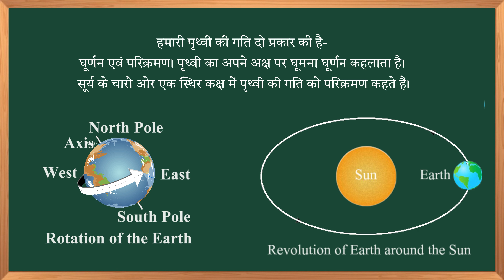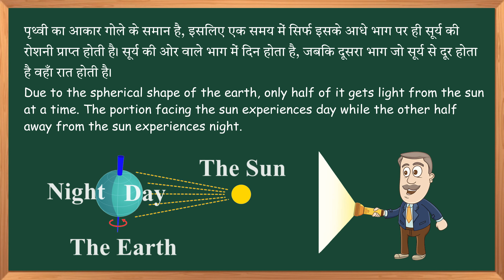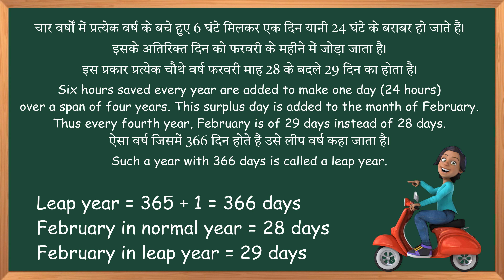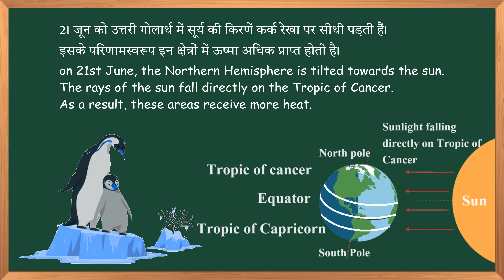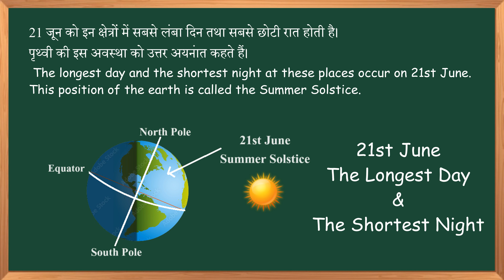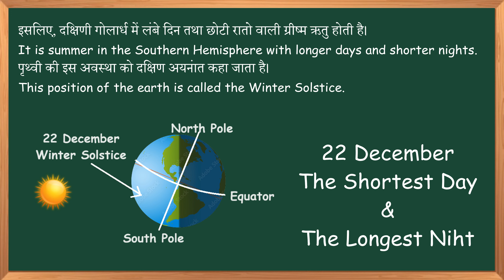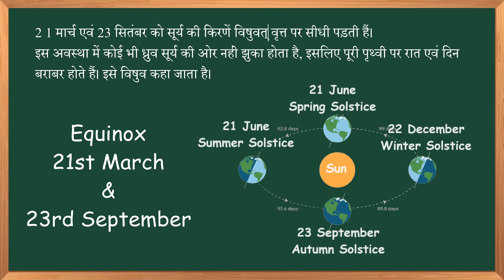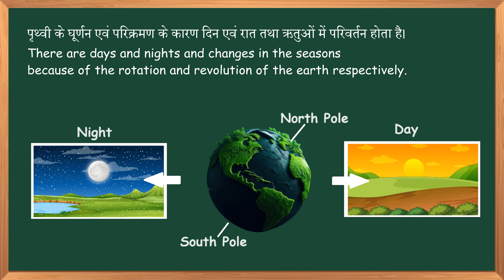ncert class 6 geography chapter 3 | complete sst class 6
Ncert class 6 history chapter 8 Villages, Towns and Trade
Ncert class 6 history chapter 9 New Empires and Kingdoms
Ncert class 6 history chapter 10 Buildings, Paintings and Books

Ncert class 6 political science chapter 1 Diversity
Ncert class 6 political science chapter 2 Diversity and Discrimination
Ncert class 6 political science chapter 3 Government
Ncert class 6 political science chapter 4 Local Government and Administration
Ncert class 6 political science chapter 5 Rural Administration
Ncert class 6 political science chapter 6 Urban Administration
Ncert class 6 political science chapter 7 Rural Livelihoods
Ncert class 6 political science chapter 8 Urban Livelihoods